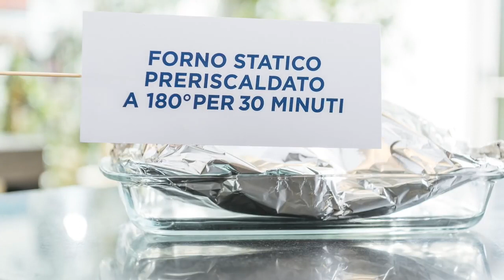Orata al cartoccio - Scottex TUTTOFARE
L’orata al cartoccio è un secondo piatto genuino e saporito, facile da realizzare e molto veloce. Questo tipo di cottura preserva tutte le sostanze nutritive del pesce e permette di ridurre i grassi insaporendolo con prezzemolo, aglio, limone e pomodorini.
L’unico inconveniente di cucinare un piatto come questo è il fastidioso odore che il pesce lascia sulle mani, ma Scottex TUTTOFARE è perfetto anche in questa occasione.
Mettiti alla prova con la nostra ricetta e scopri qui sotto come è semplice avere mani profumate dopo la preparazione di questo piatto.

Anche tu hai un trucchetto originale con Scottex TUTTOFARE? Scrivilo nei commenti, potrebbe diventare un video.

Prendi un’orata precedentemente pulita e desquamata dal tuo pescivendolo di fiducia e disponila su un foglio di carta stagnola. Inserisci all’interno del pesce prezzemolo, limone e aglio e adagia tutto intorno alcuni pomodorini pachino divisi a metà. Versa un filo d’olio e chiudi il cartoccio. Cuoci in forno statico preriscaldato
 a 180° per 30 minuti circa (in forno ventilato a 160° per 20  minuti circa). Per togliere l’odore di pesce dalle mani, terminata la preparazione, prendi un foglio di Scottex TUTTOFARE dal lato morbido, piegalo in 4 e versaci sopra abbondante succo di limone. Sfrega le mani con il foglio di Scottex TUTTOFARE imbevuto di limone e vedrai che il cattivo odore verrà velocemente eliminato.
Una volta cotto porta in tavola l’orata intera nel cartoccio e sfilettala al momento, così sprigionerà tutti i suoi aromi e profumi.

Ti è piaciuto il nostro suggerimento? Continua a seguirci per scoprire i 101 usi di Scottex TUTTOFARE.